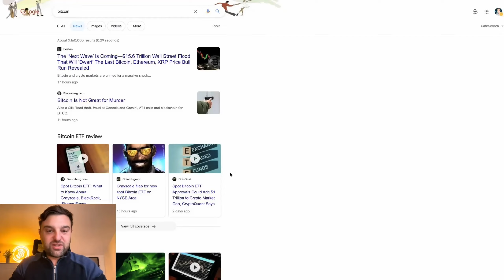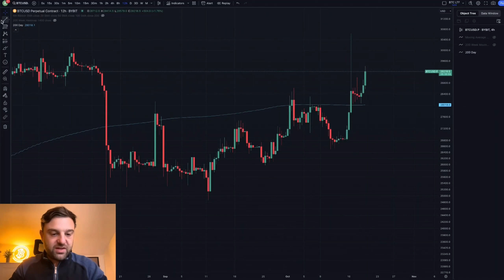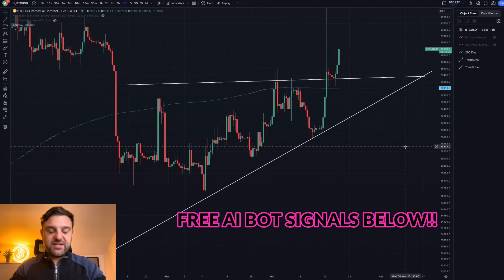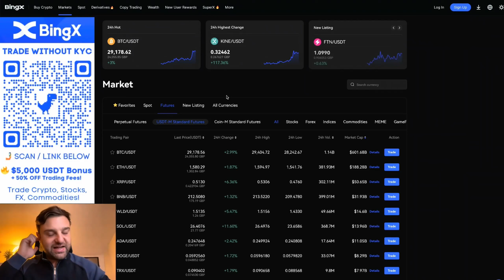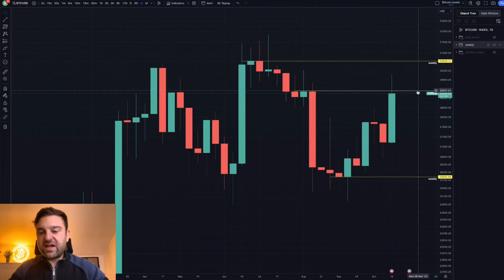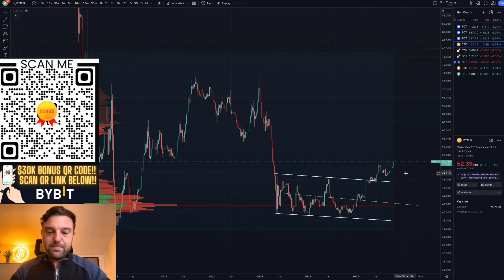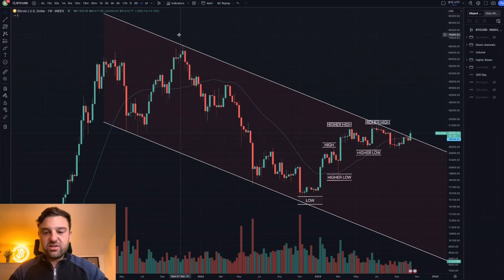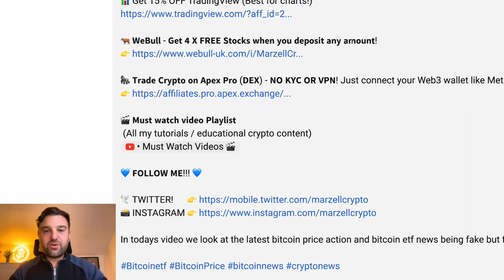🔴 BITCOIN BÜYÜK KIRILIM!!!!!!!! // SON 18 AYDA GELEN EN BÜYÜK BTC AL SİNYALİ!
Bitcoin AL SİNYALİ!! (BTC bugün fiyatı)

1.Saniyerler içerisinde Kayıt ol!
2.En az 100$ depozit yap
3.İlk işlemini aç!

Bugünkü videoda, bugünkü btc fiyatı için en son bitcoin fiyat hareketine ve btc için bugünkü en son bitcoin fiyat tahmini, AL Sinyali, trade sinyallerine ve teknik analize bakıyoruz!